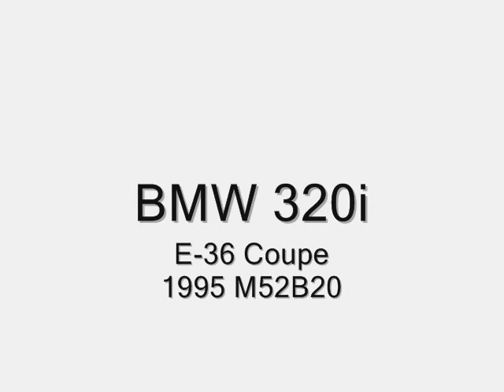BMW 320i E-36 Coupe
1995 M52B20
by Makarikss